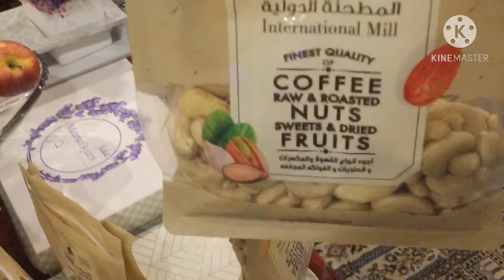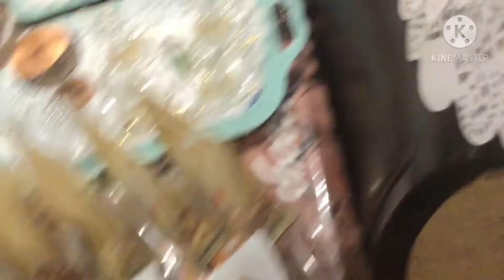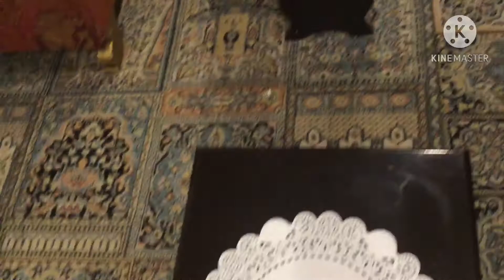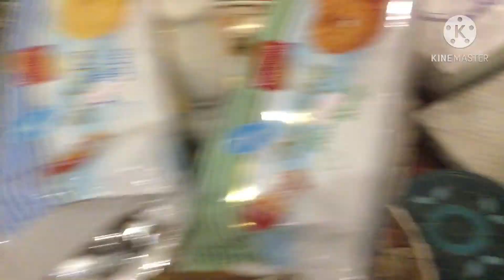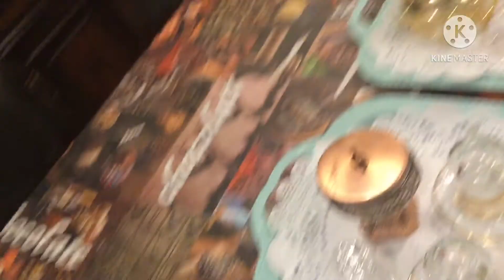BISITA PA MORE HUGASAN MARAMI | KAYA YAN BASTA AKO